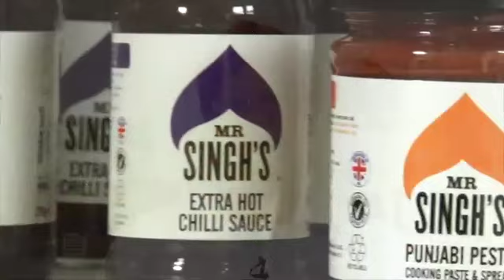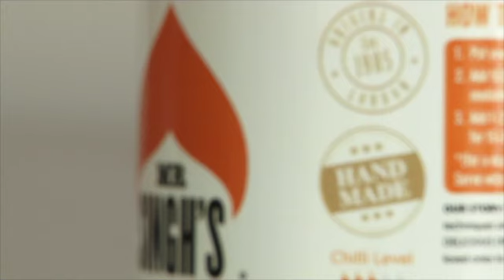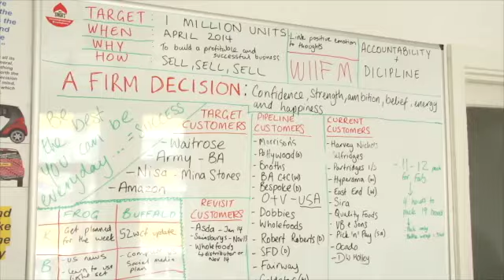LBA - Mr Singh's Sauces Newham Recorder (Greater London)